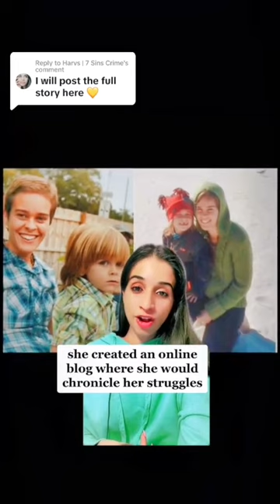Doctors could not work out why this child kept getting sick... until they reviewed the CCTV cameras